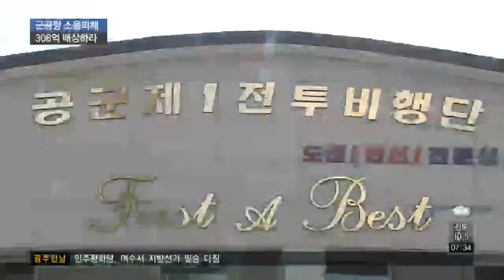"광주 군공항 소음 피해 주민에 306억 원 배상하라"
광주 군공항 소음 피해에 대해 정부가 배상하라는 확정 판결이 나왔습니다.

주민들이 군공항 이전을 촉구하며 소송을 제기한 지 13년 만입니다.